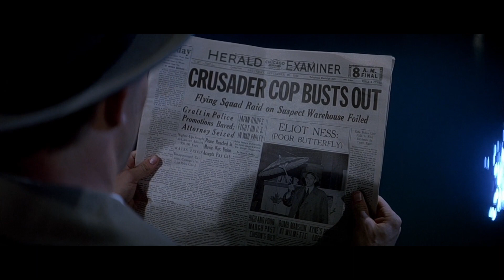[The Untouchables 1987] Elliott Ness' Botched Raid